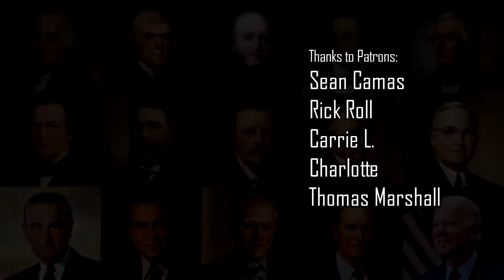Presidents Who Had Been Vice President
This video gives a quick summary of all of the people who've served in both the role of president and vice president. In total, forty-five men have served as president, forty-nine have served as vice president and fifteen have served in both positions. It might be surprising that only a third of the total presidents were once vice president as early in the nation's history the vice presidency had been considered the best route to the executive office.

John Adams, Thomas Jefferson, Martin Van Buren and George Bush were all elected as President of the United States while they were the incumbent vice president. When thirty-seventh president Republican Richard Nixon was elected president along with forty-sixth president Democrat Joe Biden, they were former Vice Presidents. Richard Nixon had been Dwight D. Eisenhower's VP and Joe Biden Barack Obama's.

John Tyler, Millard Fillmore, Andrew Johnson, Chester A. Arthur, Theodore Roosevelt, Calvin Coolidge, Harry S. Truman and Lyndon B. Johnson all ascended to the presidency abruptly following the deaths of their predecessors. Whig John Tyler set the precedent for Vice Presidents taking the office and serving a term of their own when he took the Oath of Office in 1841.

Over America's two hundred and fifty years there have been many vice presidents who tried to get elected as POTUS but failed. John C. Breckinridge, vice president to James Buchanan, ran against Abraham Lincoln in 1864 and then more than a century later Walter Mondale, former vice president to Jimmy Carter, ran against Ronald Reagan.